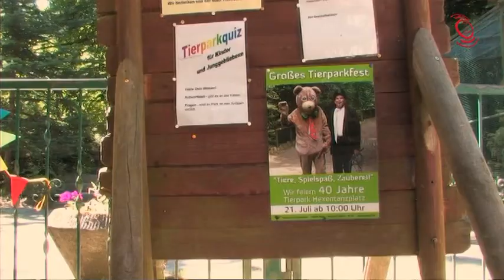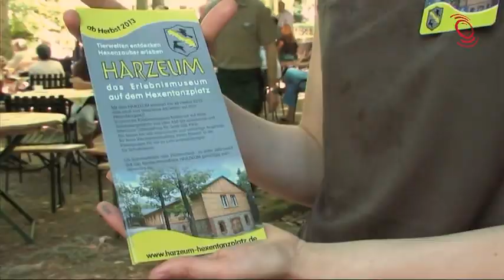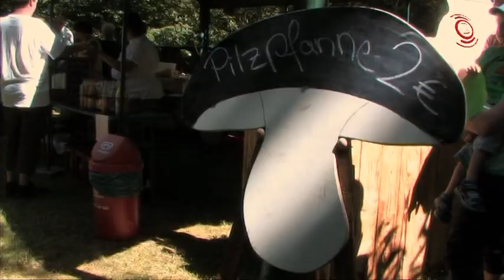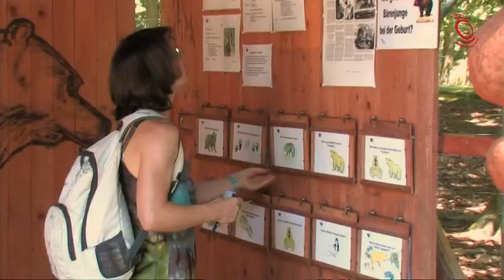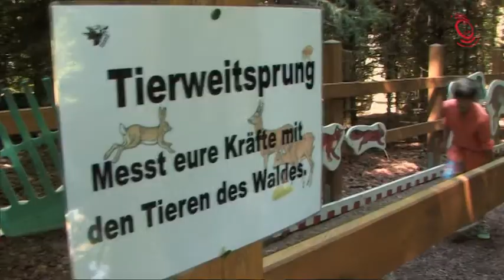Tierparkfest auf dem Hexentanzplatz (2013)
Der Tierpark Hexentanzplatz und sein Förderverein laden auch in diesem Jahr wieder
zu dem beliebten Tierparkfest ein.
Spiel und Spaß dürften garantiert sein, dreht sich doch diesmal alles um das Thema
„Zirkus".